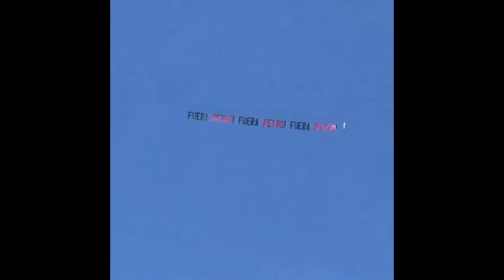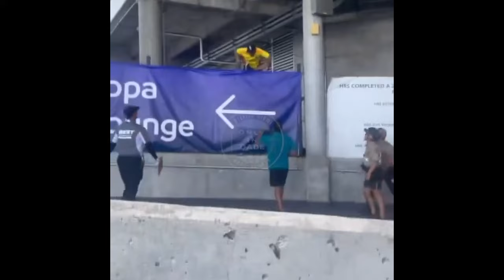Asi fue el CAOS fuera del ESTADIO de FLORIDA para la FINAL de la COPA AMERICA (IMAGENES VIRALES)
Caos total en Miami  los hinchas ingresaron sin boleta al estadio  y causaron disturbios a los alrededores del Hard Rock Stadium  la logística no pudo manejar la situación atrasando la final del partido.
Hard Rock Stadium donde los fanáticos intentan ingresar para ver la final de la CopaAmérica pero las autoridades no pueden controlar la multitud. Esto es lo que sucede cuando la policía cierra las puertas durante más de una hora